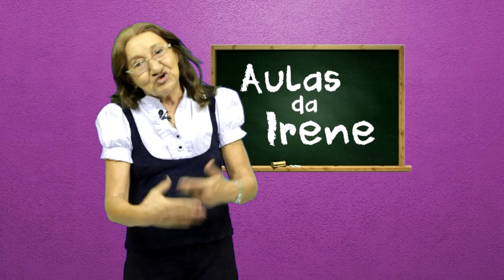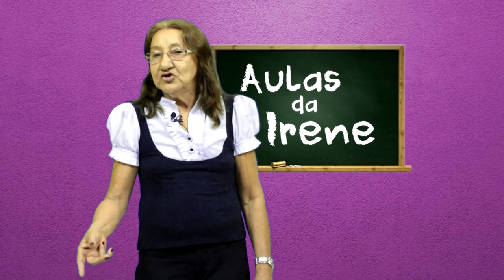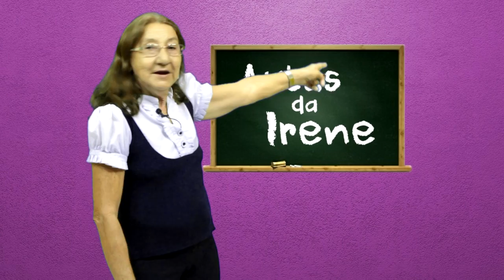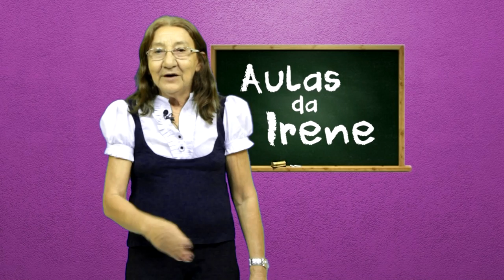AULAS DA IRENE CORRI, PAREI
Produção: Keké Dentão
Imagens: Keké Dentão
Edição: Jedson Leandro /SUN Produções